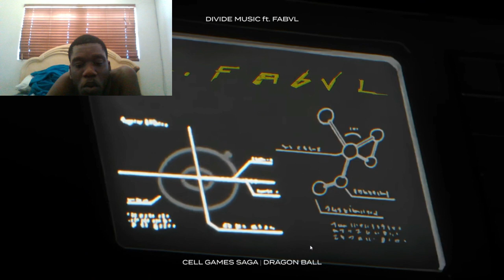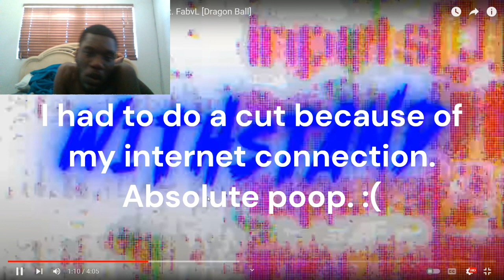RISE TO GLORY | "Perfection" - Dragon Ball Cell Song (Reaction 416)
This song just pure awesomeness! Keep up the good work!

Featuring @FabvL